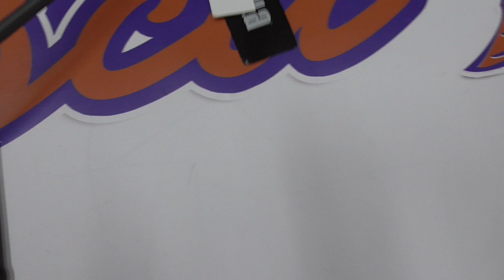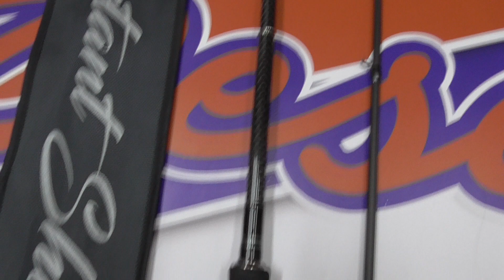13270 CAÑA DE SPINNING RAPALA DISTANT SHORE 2,89MT 14 42GR